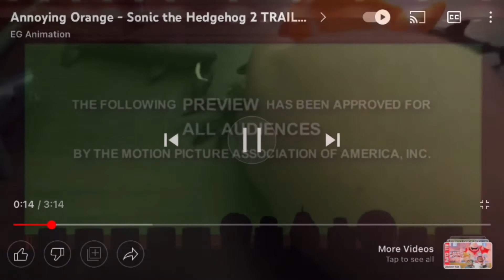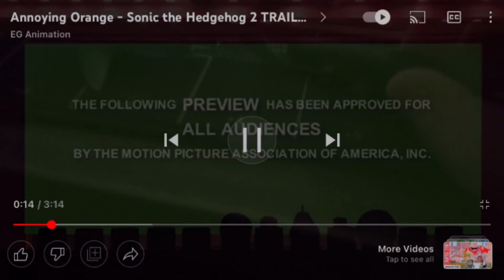Sea animals trailer trashed (annoying orange)